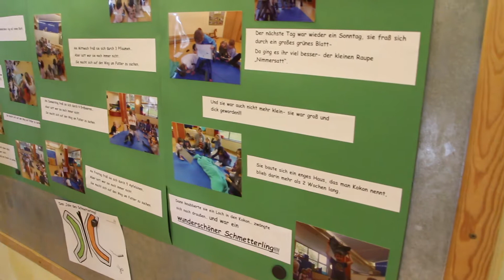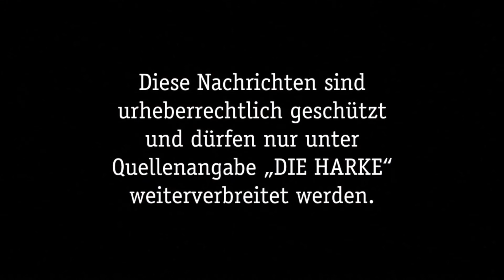DIE HAMS vom 11.03.2018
Auch am Wochenende lassen wir euch nicht allein. Hier sind die Video-News mit den Themen der HARKE am Sonntag:

- „Raupe Nimmersatt“ wird zum Schmetterling
- Missionsärztin Greve berichtet von ihrer Arbeit
- Erfahrungen der jüngsten SPD-Mitglieder
- Adonia-Musical „Herzschlag“
- HSG-Schulkooperation läuft bestens